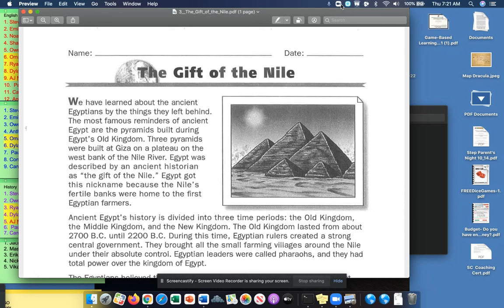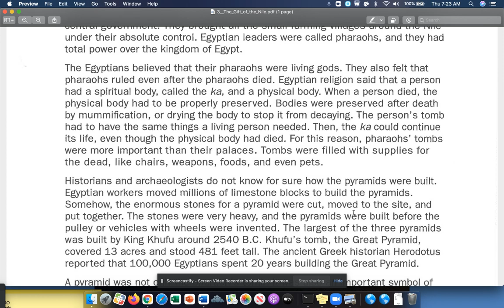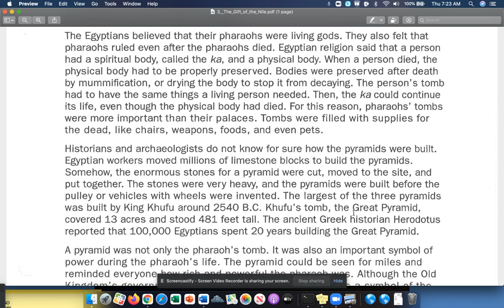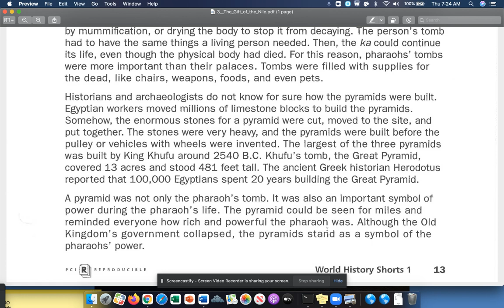The Gift Of The Nile- World History